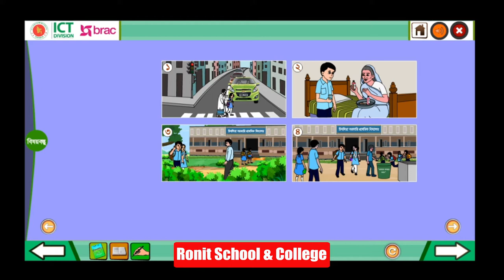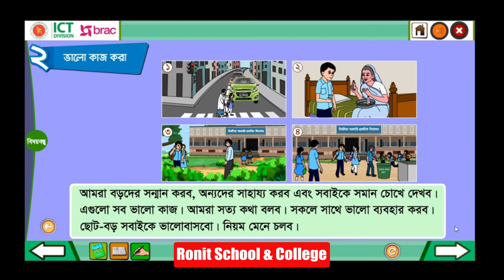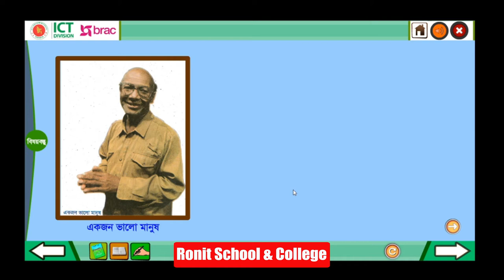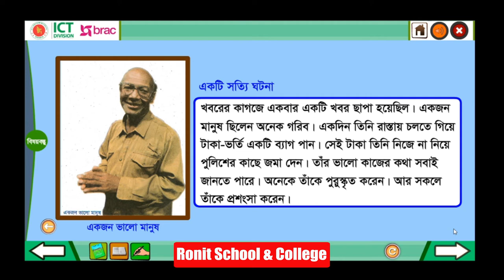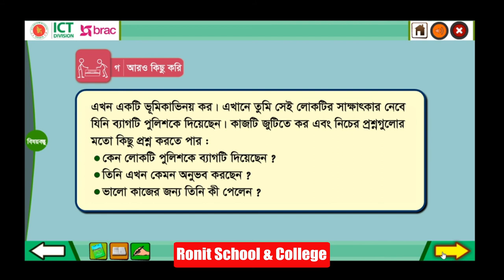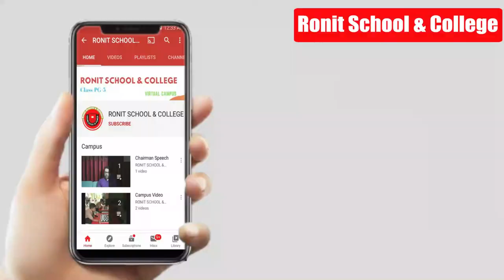Class 3 BGS Chapter-5 Part-2 ।। তৃতীয় শ্রেণি বাংলাদেশ ও বিশ্বপরিচয় অধ্যায়-৫ পাঠ-২